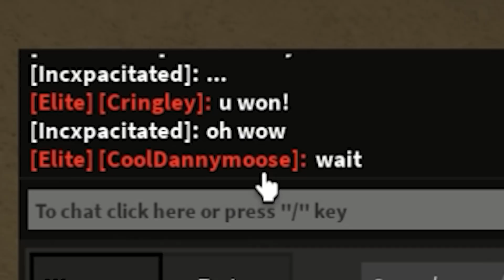LAST TO SURVIVE OFFICE WINS MM2 GODLY!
Use Code: ANT when buying robux or roblox premium